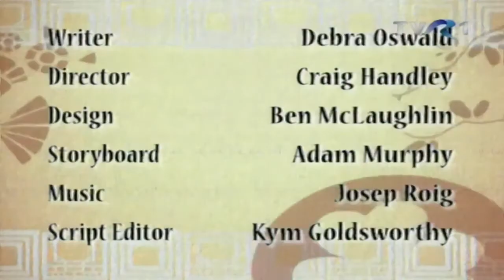Povesti Cu Lipici Pentru Cei Mici Papagalul Cel Viteaz